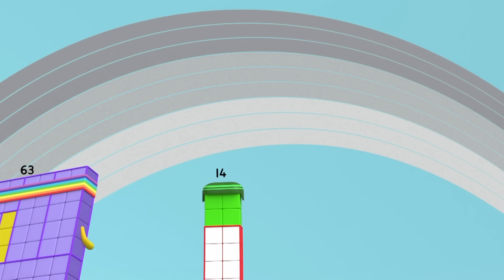The Rainbow Makers | Series 7 | Learn Multiplication | Learn to Count | Numberblocks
Isn’t this lucky? Comment with a 🌈 if your little one loves spotting rainbows when the sun comes out after the rain.

Did you know in Numberland we have a team of Rainbow Makers in the Rainbow Sevens Club? With a touch of Number Magic, some luck and a lot of heart, the Rainbow Makers help Sixty-three discover that there is beauty in his grey rainbow.